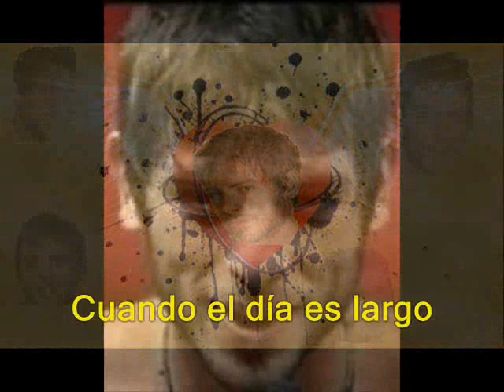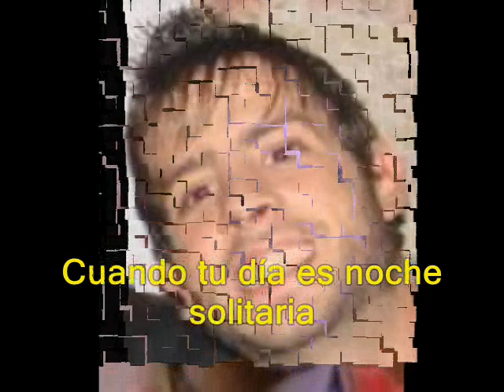leandro maldonado gh2007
video homenaje a leandro maldonado